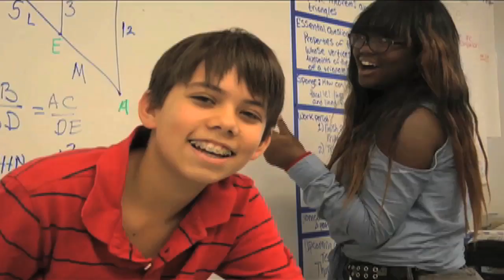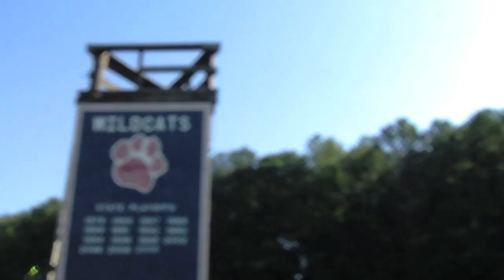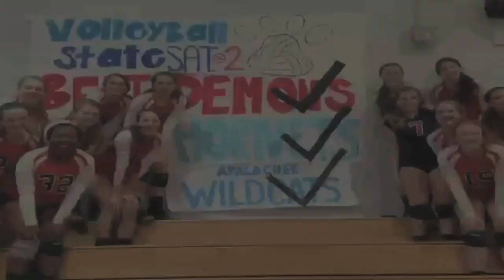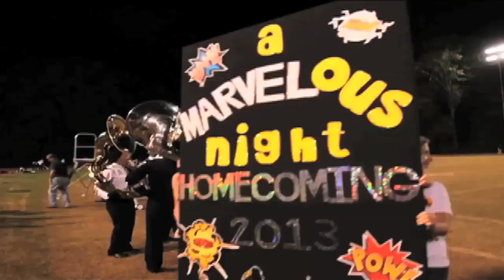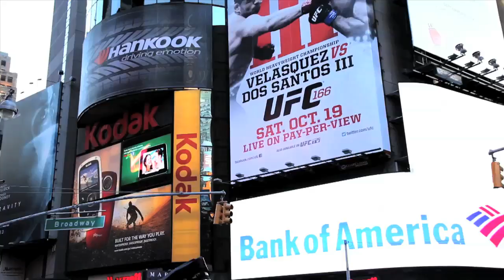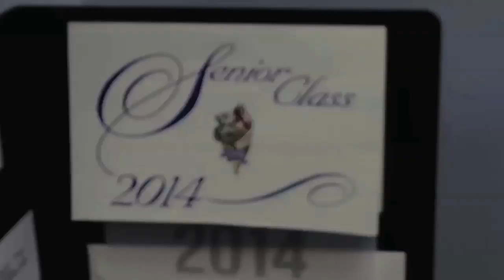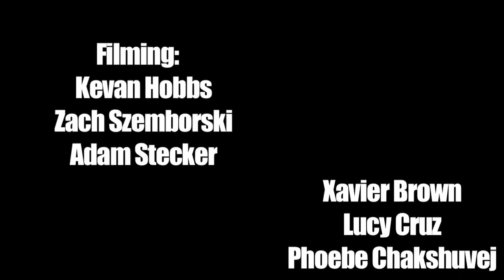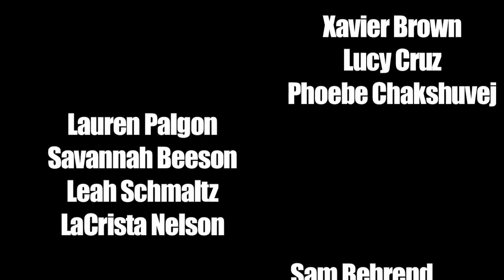Dunwoody High School 2014 End of The Year Video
A recap of the Dunwoody High School 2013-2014 school year. This was created by students from DHS hoping to record the school spirit of the school and all the memories made throughout the year. (We also hope you might cry a little!)